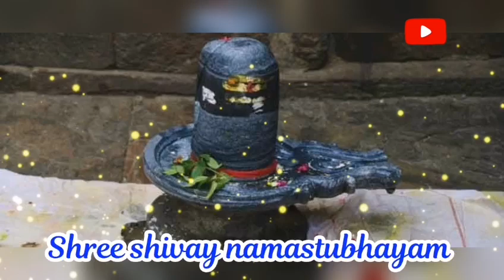20 जून शिव अष्टमी पर 1 हल्दी की गाँठ करे अर्पित, 2 घंटे में कामना पूर्ण, by pradeep mishra ji upay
20 जून शिव अष्टमी पर 1 हल्दी की गाँठ करे अर्पित, 2 घंटे में कामना पूर्ण, by pradeep mishra ji upay